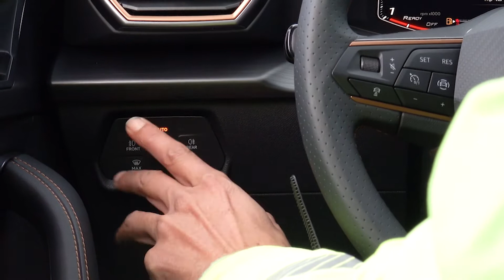Mecánica Coche: Partes del motor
Partes del motor de un coche. Conócelo todo en un vistazo.